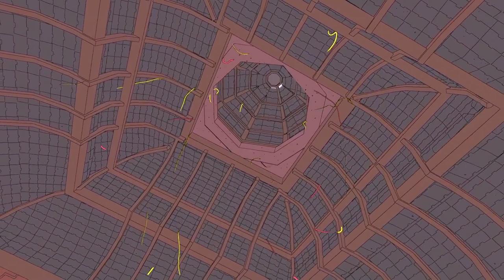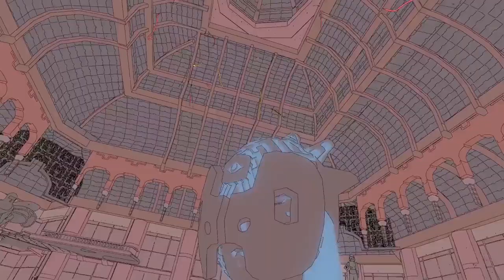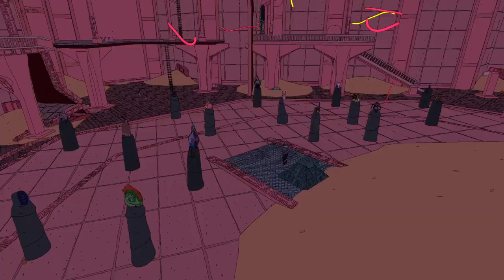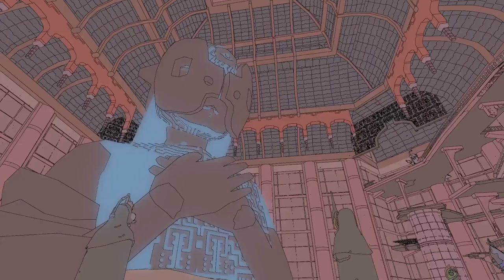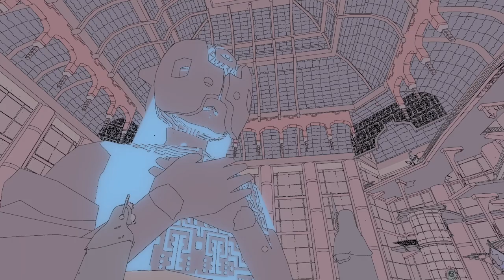[VOD] Sable - Part 17 "All Mask Endings"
A bit of a scattered mess with a lot cut out, but I decided to go through the boring slog of checking every single mask's end lines. Accidentally muted myself for the Scrapper mask though.